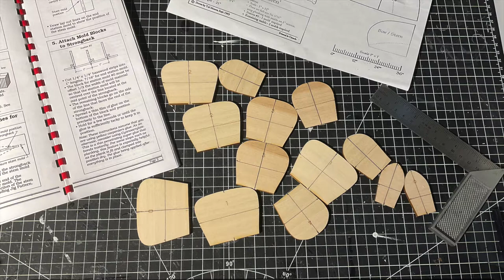Peterborough Canoe Build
I hope you enjoy the steps in making this 1:12 scale Peterborough Canadian Canoe as much as I enjoyed making it!